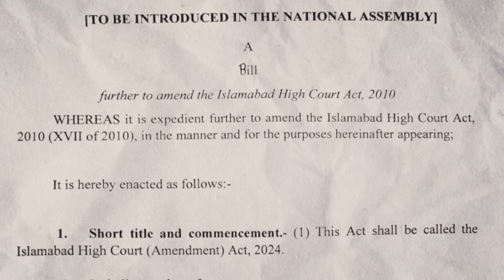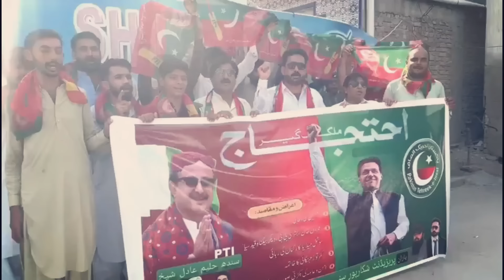Hukomat Apnay Hi Faislon par Pachtanay Lagi 😲😲